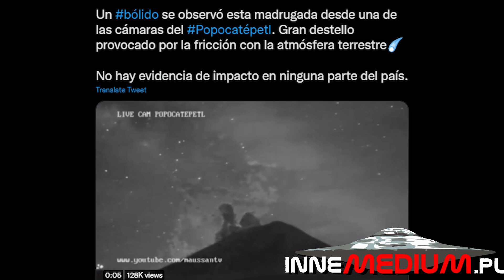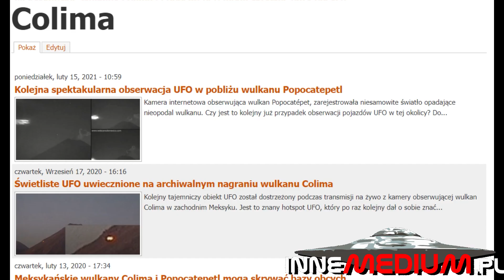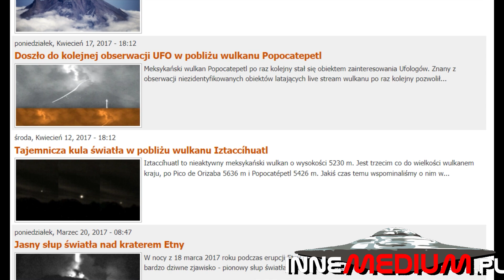Eksplozja nad wulkanem Popocatépetl w Meksyku. To UFO czy meteoryt?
Przed kilkoma dniami, dziwne zjawiska w okolicy wulkanu Popocatepetl w Meksyku, ponownie wzbudziły zainteresowanie internautów. Jeden z niezidentyfikowanych obiektów, eksplodował tuż nad kraterem wulkanu. Do zdarzenia doszło 1 kwietnia 2022 roku. W okolicach godziny trzeciej rano, olbrzymia kula ognia eksplodowała nad wulkanem. Chwilę później na niebie zaczęły pojawiać się kolejne obiekty, które przemieszczały się w różne strony.